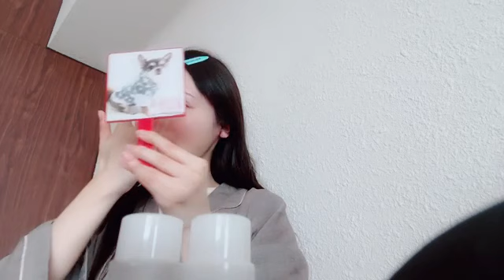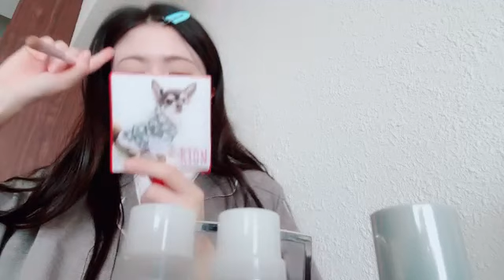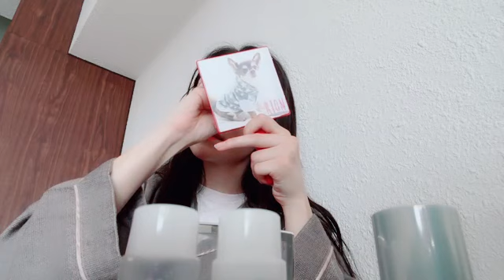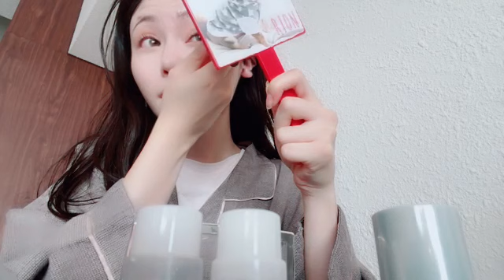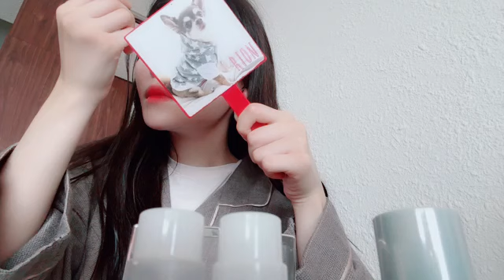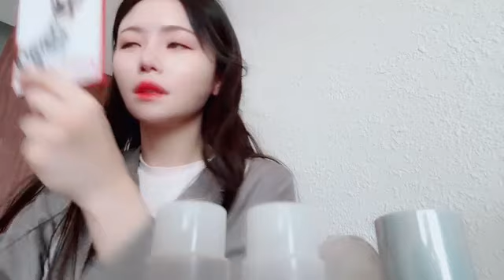SHOWROOM 込山 榛香（AKB48） 2024年08月27日08時34分17秒